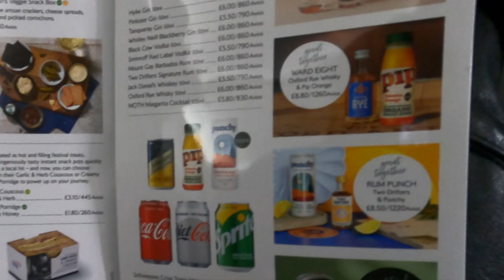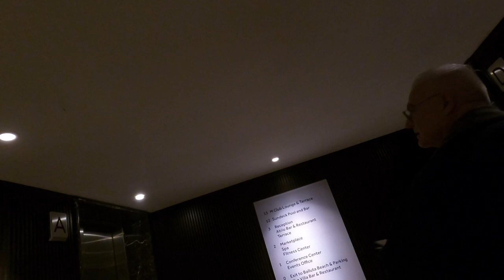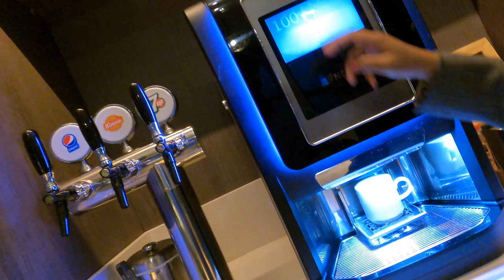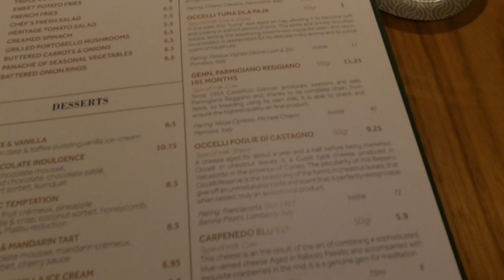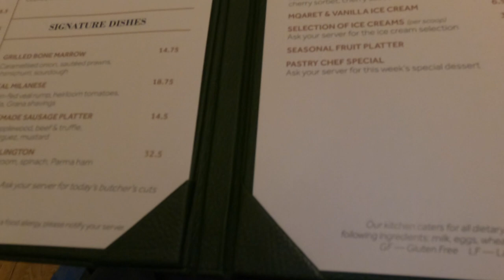2023 Europe - Day 12 | Leaving London to Malta Marriott Hotel & Spa, Ballet Bay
2023 Europe - Day 12 | Leaving London to Malta Marriott Hotel & Spa, Ballet Bay